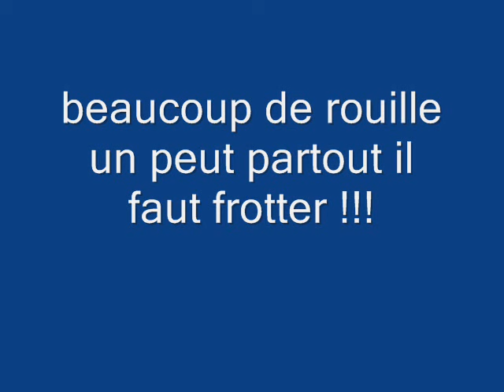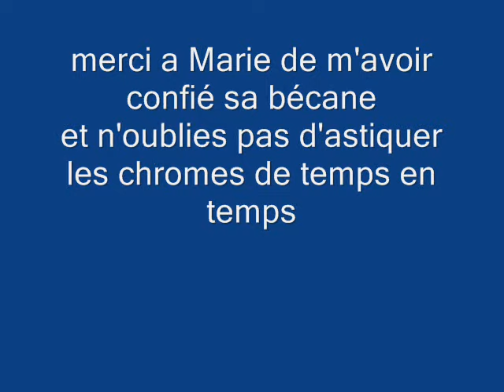Harley Davidson 125 Aermacchi Restauration